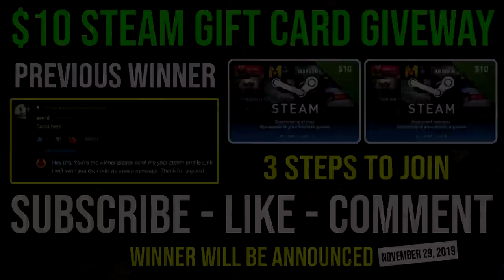NEW CANCER HERO to Counter Huskar Mid | WTF 10s Hookshot Ultra Annoying Clockwerk Scepter DotA 2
► This Video Shows: How to Counter Huskar Mid with New Cancer Mid Hero Clockwerk Scepter and 10 Seconds Cooldown Hookshot.

Initial release date: July 9, 2013
Developer: Valve Corporation
Designer: IceFrog
Genre: Multiplayer online battle arena
Publisher: Valve Corporation
Engine: Source 2

2.LIKE
3.COMMENT

⏰Upload Schedule⏰
➤7:00AM
➤11:00AM
➤3:00PM
➤7:00PM
➤11:00PM

►Hero: Rattletrap, the Clockwerk, is a melee strength hero known as being one of the most well-rounded initiator-gankers in the game. Rattletrap's wide array of disables and nukes allows him to cause chaos among the enemy team and break up their formation, giving his team a powerful advantage in any fight. Battery Assault allows Clockwerk to inflict repeated damage ticks and mini-stuns on nearby enemies, allowing him to constantly hinder any enemies he manages to get close to and single out. He can also disrupt enemy movement and pen in foes with his Power Cogs, which induces an electric shock to foes outside, stunning them while damaging them and burning their mana, and can render enemies caught inside helpless. His damage nuke, Rocket Flare, gives him global nuking power that also provides scouting vision for him and his team. Finally, his ultimate, Hookshot, allows Rattletrap to instantaneously latch onto and stun a foe from long range, making him a very strong ganker. Few can escape Clockwerk once he has his sights locked in, and his machinations make him a powerful ally to have on any team.